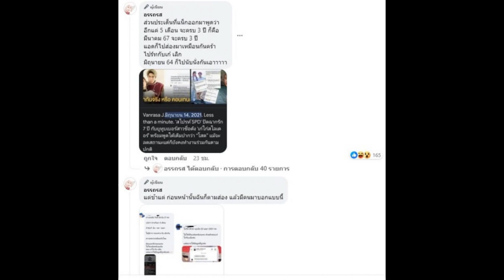แน็ก ลั่น คบจะ 3 ปีแล้ว ทำทัวร์ลง เก๋ไก๋ คบซ้อน ? คนไล่ไทม์ไลน์วุ่น!